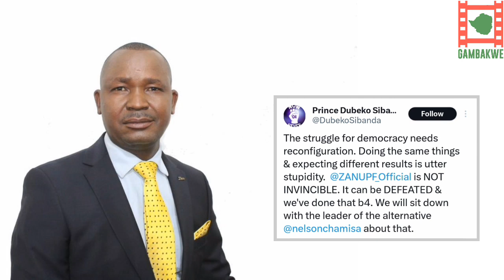Prince Dubeko Sibanda Says Chamisa Will Defeat ZANU-pf.